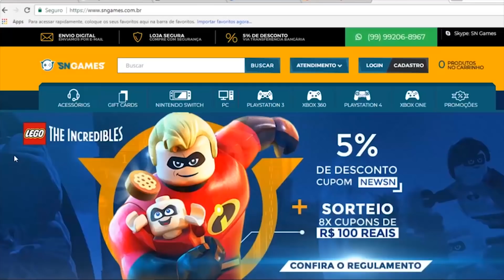NOTÍCIA RUIM PARA QUEM TEM PS4! PERDER TUDO / TEMA GRÁTIS RED DEAD 2!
✸Cupom: PLAYGAMERBR